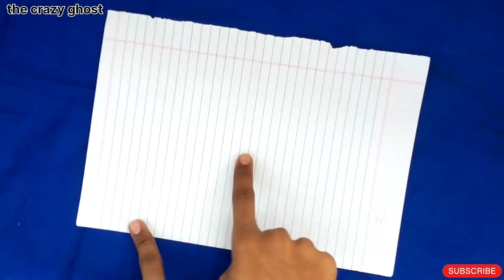how to make a kite with paper 😱 paper kite making - मजेदार पतंग केसे बनाए । simple paper craft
your Quaris :-
kite
kite flying
kite video
crafting
kite making
kite kaise banate hain
kite paper craft
makar Sankranti special
aptang kese banaye
kite banane ka tarika
kite fighting
craft
kite vlog
majedar kite
how to make a kite at home
how to make a kite with paper
how to make a kite with newspaper
how to make a kite that can fly
how to make a kite at home with paper
how to make a kite easy
easy craft ideas at home
how to make a kite for kids
how to make a kite with colour paper
how to make a kite fly